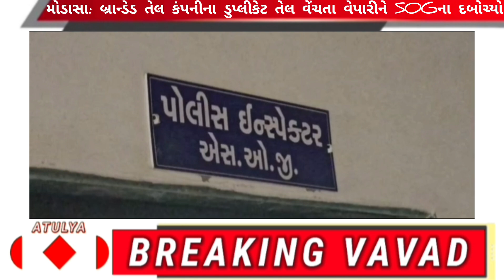મોડાસા: બ્રાન્ડેડ તેલ કંપનીનું ડુપ્લીકેટ તેલ વેંચતા વેપારીને SOGએ દબોચ્યો